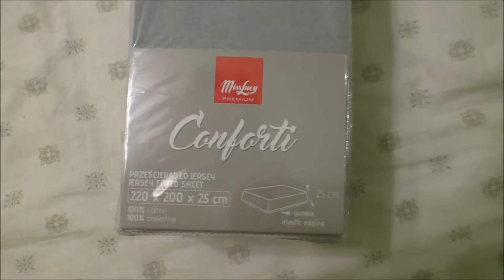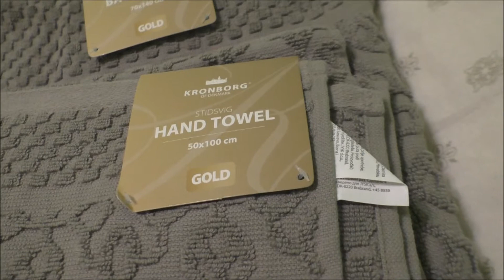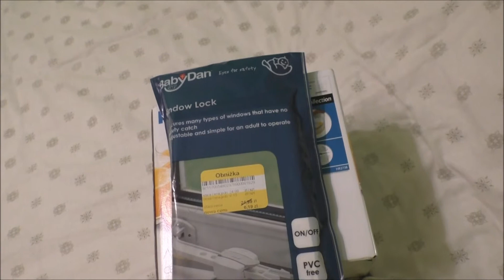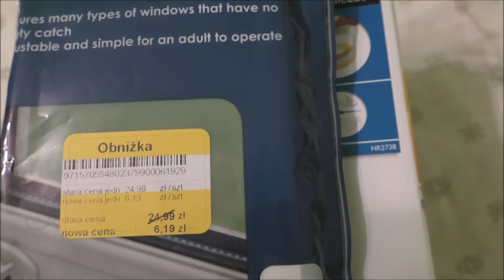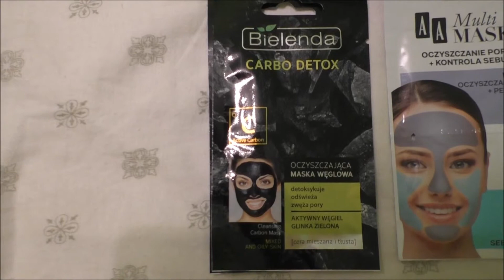VLOG: Urodziny mamy, wizyta u fryzjera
Cześć wszystkim :)

Dzisiaj zapraszam Was na VLOG z dwutygodniowego wyjazdu do moich rodziców, a w nim urodziny mojej mamy i wizyta u fryzjera.
Miłego oglądania.
Do zobaczenia w następnym filmiku :*

Film podlega prawom autorskim, wszelkie kopiowanie i rozpowszechnianie bez mojej zgody jest zabronione.